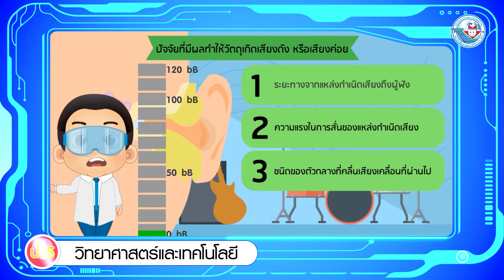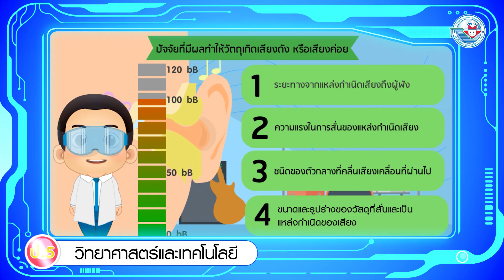วิทยาศาสตร์ฯ ป 5 หน่วยการเรียนรู้ที่ 5 เสียงและการได้ยิน เสียงดัง เสียงค่อย